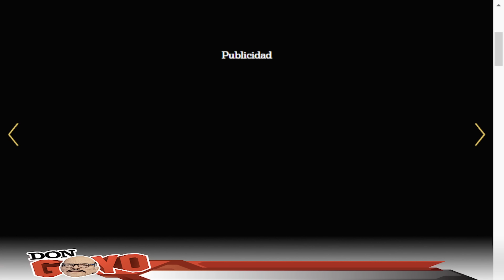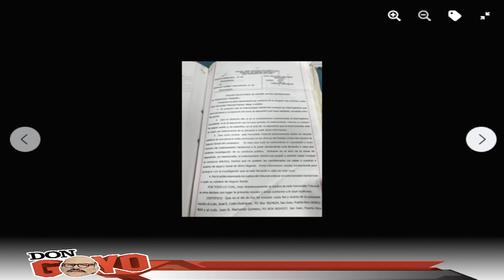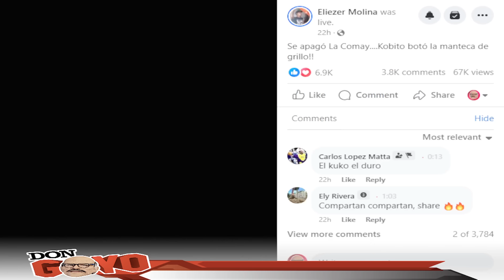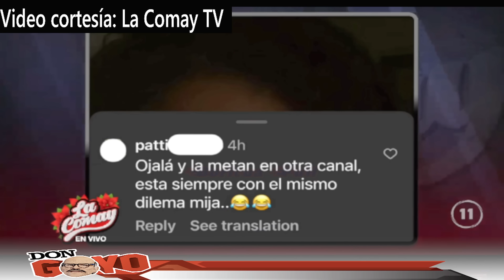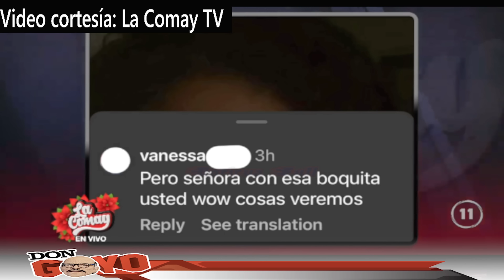Kobbo Santarrosa anuncia retiro mientras La Comay hace descarga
Gracias por estar aquí, en este video estaré hablando de los siguientes temas:

1) Kobbo Santarrosa anuncia retiro mientras La Comay hace descarga

¡No esperes más uneté a nuestra comunidad de chismosos!